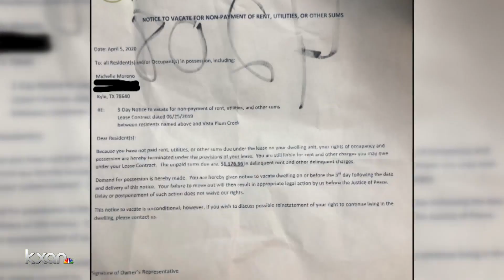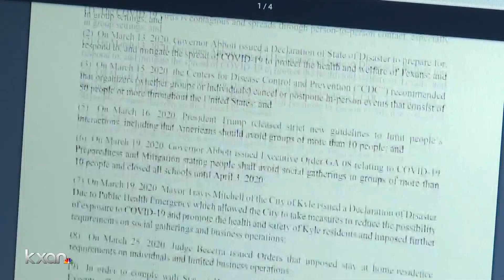Kyle city council members consider 'anti-eviction ordinance' similar to Austin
The ordinance gives renters a 60-day grace period to come up with a payment plan.